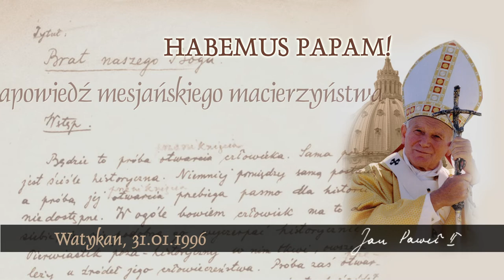Habemus Papam [597]: Zapowiedź mesjańskiego macierzyństwa